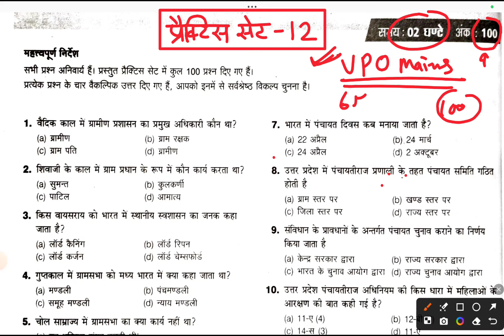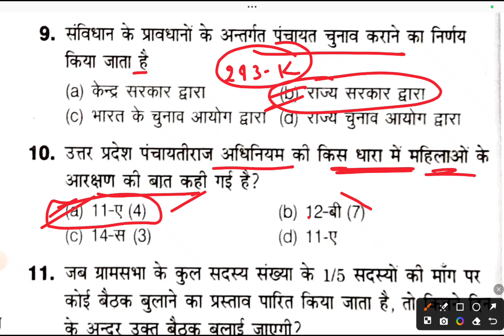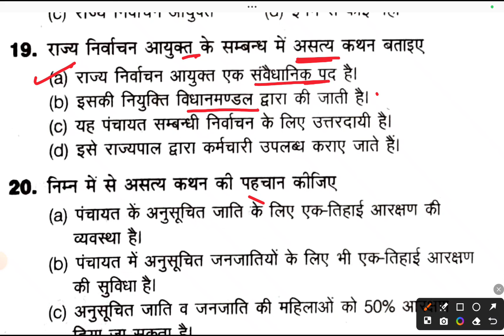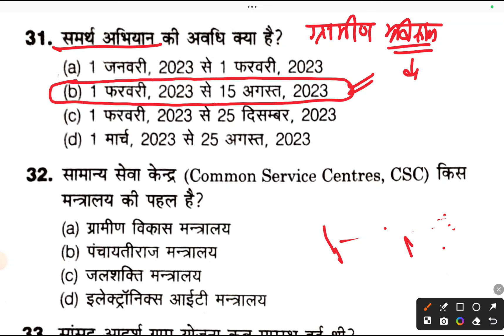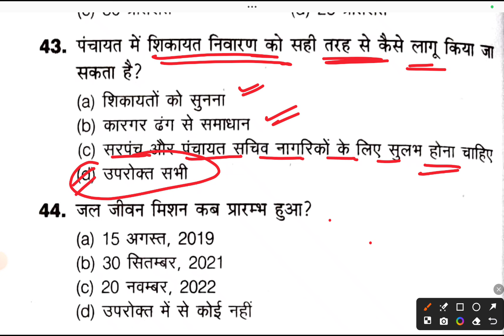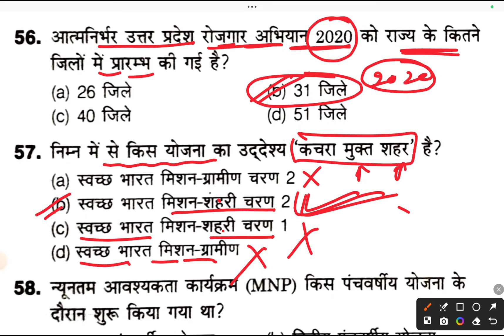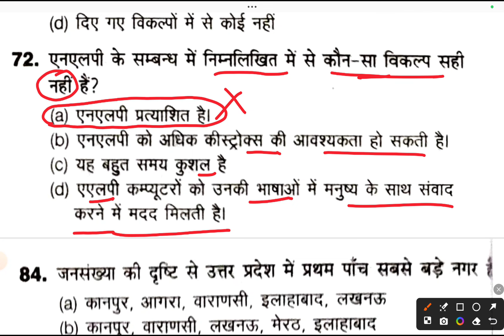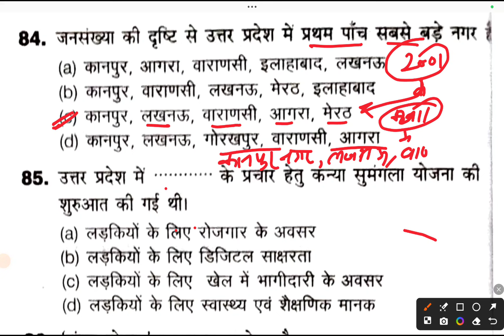UPSSSC VPO Mains Exam 2024 || Full Practice Set-12 || ग्राम पंचायत अधिकारी 2025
upsssc vpo exam
upsssc vpo exam date 2024
vpo exam practice set
upsssc vpo exam gram panchayat
vpo exam Computevpo exam Compute
vpo exam Computer
gk prince
gk prince academy
upsssc gk solved paper for vdo re exam
youth book vdo re exam
uttar pradesh question for vdo re exam
Upsssc vpo exam full practice
gram panchayat adhikari
gram panchayat adhikari syllabus
upsssc vpo class